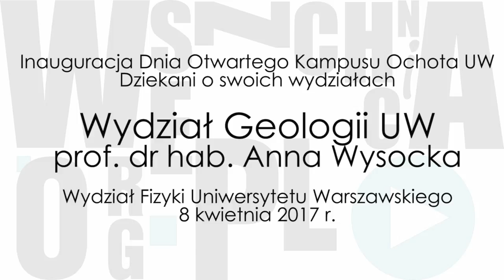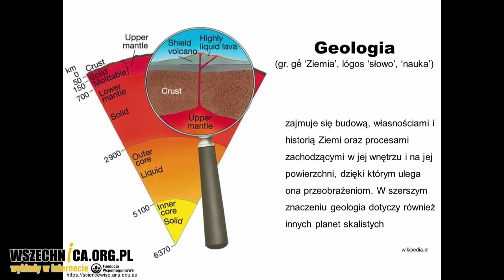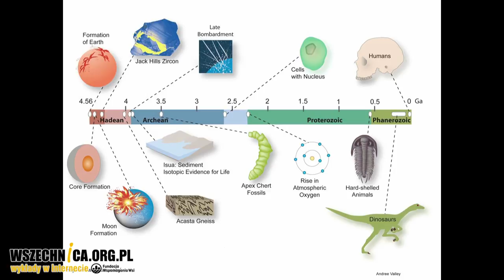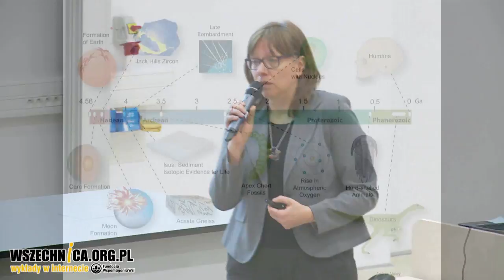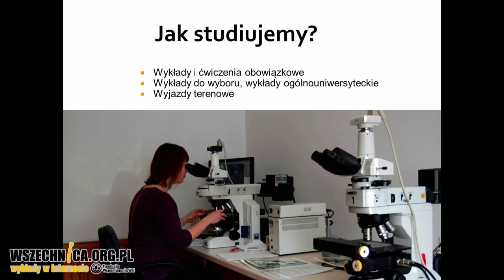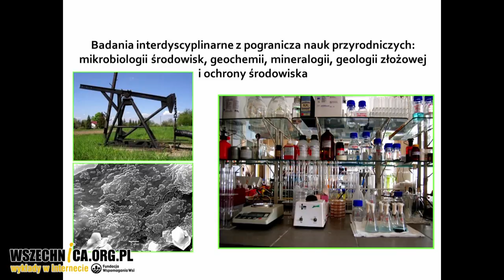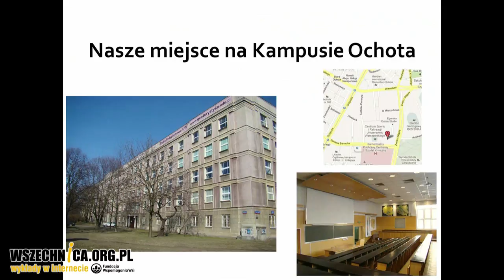Dziekani UW o swoich wydziałach: Wydział Geologii - Prof. dr hab. Anna Wysocka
Inauguracja Dnia Otwartego Kampusu Ochota UW. Dziekani o swoich wydziałach, Wydział Fizyki Uniwersytetu Warszawskiego, 8 kwietnia 2017

Myślicie o podjęciu studiów na kierunkach matematycznych lub przyrodniczych? Posłuchajcie co do zaoferowania swoim studentom mają Wydział Biologii UW, Wydział Chemii UW, Wydział Fizyki UW, Wydział Geologii UW oraz Wydział Matematyki, Informatyki i Mechaniki UW. Podczas dni otwartych Kampusu Ochota o swoich wydziałach opowiedzieli ich prodziekani ds. studenckich.